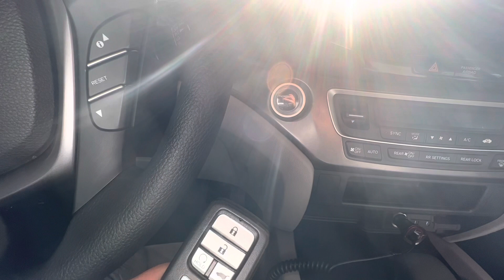COMO ENCENDER EL AUTO SIN LLAVE